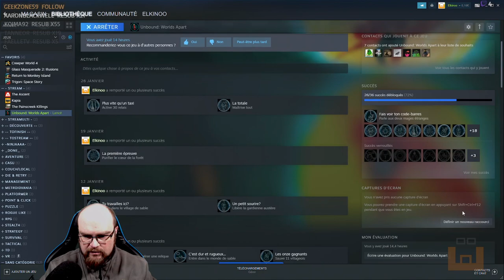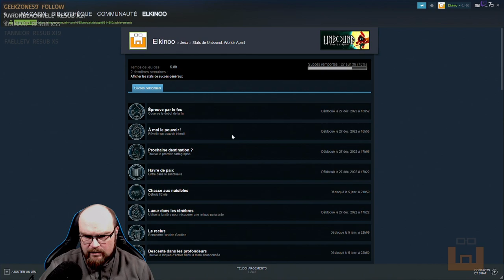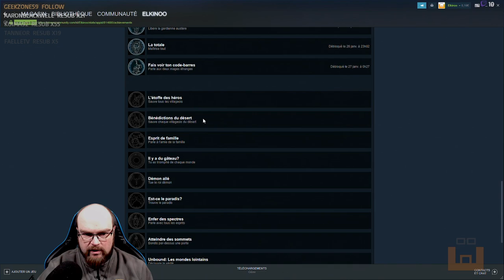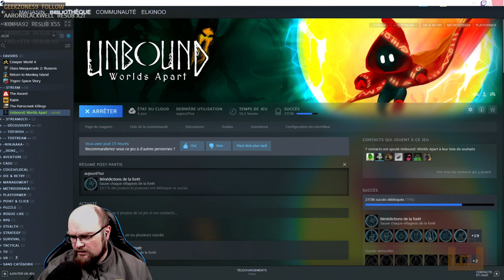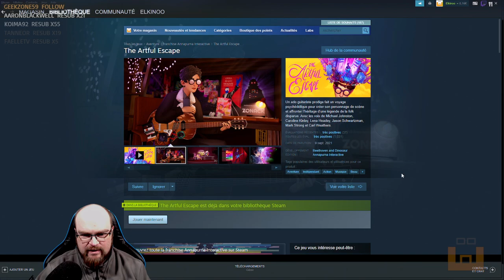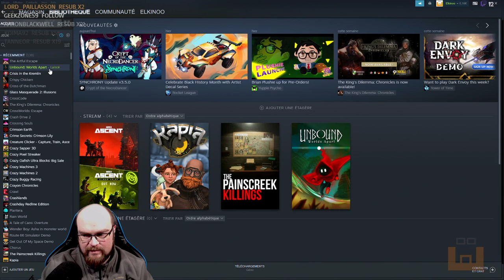Unbound: Worlds Apart - Episode 6